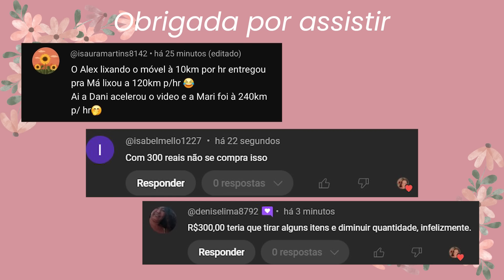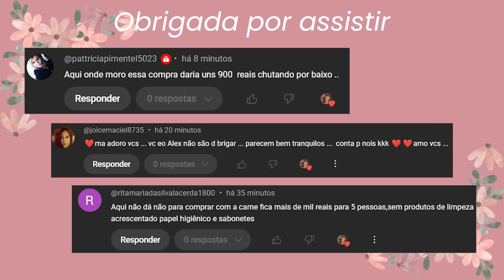ESSE CLIENTE NOS ENGANOU, DISSE QUE A CASA ESTAVA LIMPA MAS QUANDO CHEGAMOS LÁ SÓ POR DEUS!